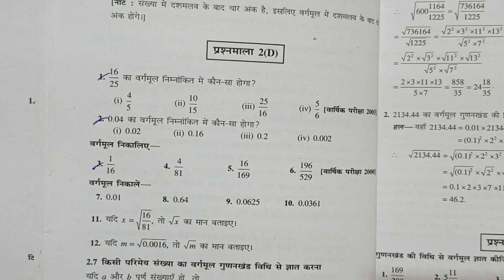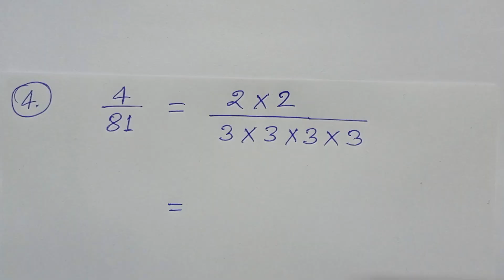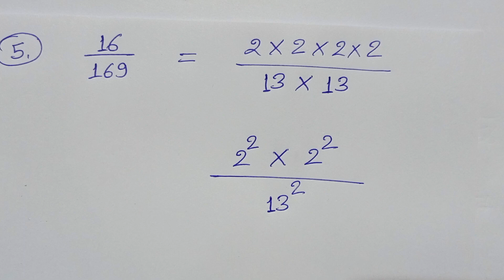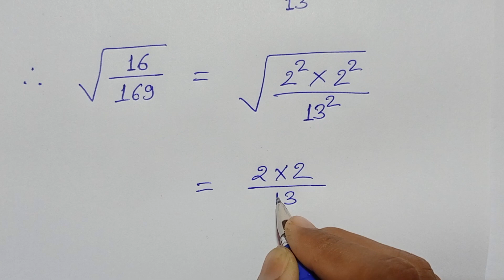CLASS 8, MATH, BHARTI BHAWAN, SUGAM GANIT, PART - 3, BIHAR BOARD, SQUARE ROOT, EXE - 2 (D), Q -4-5-6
CLASS 8, MATH, BHARTI BHAWAN, SUGAM GANIT, PART - 3, BIHAR BOARD, HINDI MEDIUM, SQUARE & SQUARE ROOT, EXE - 2 (D), Q.no - 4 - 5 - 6,

Playlist Link -